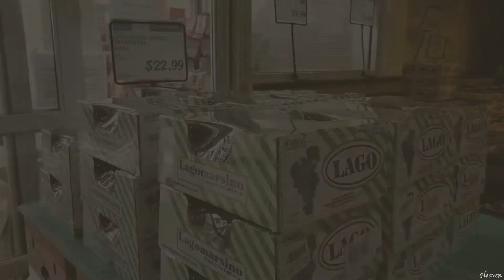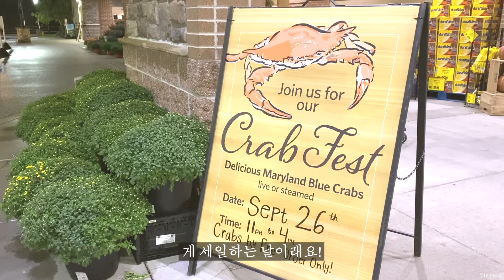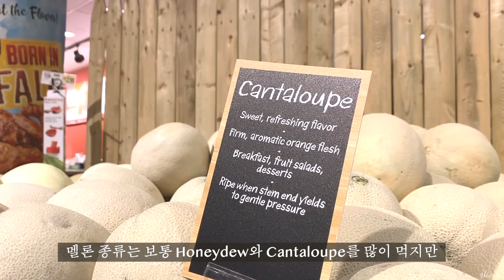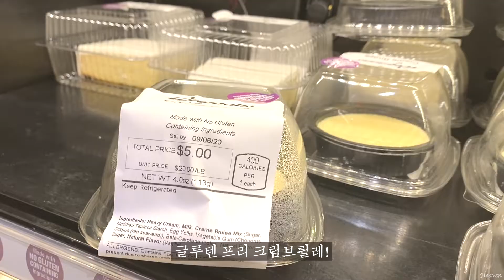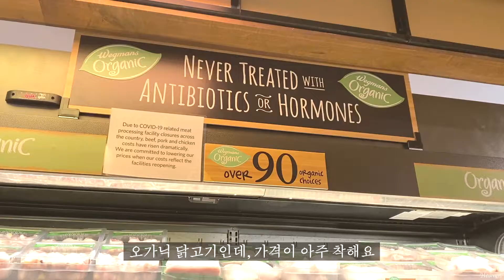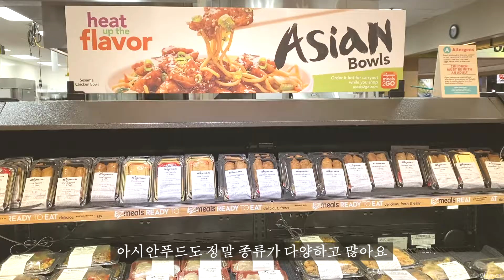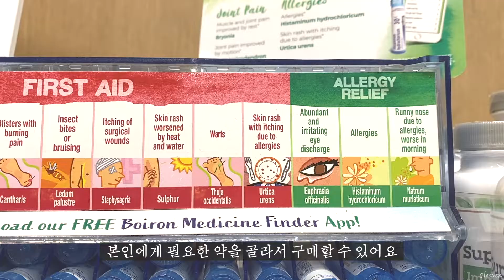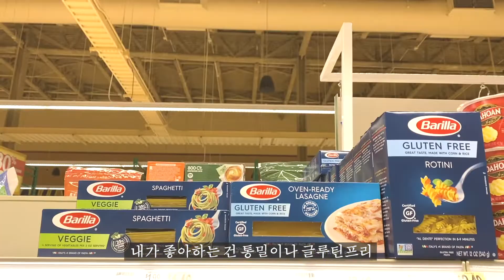미국Vlog⎟미국 과일이야기, 미국 대형마트 Wegmans, 성분 좋은 알러지약 추천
아무도 알려주지 않았던 미국의 맛있는 과일 이야기입니다.
한국에 있을 땐, 그냥 한국 과일이 최고인 줄 알았어요
한국에 맛있는 과일이 있고, 미국에 맛있는 과일이 있을거란걸 왜 생각 못했을까요? 🤣
미국에서 살면서 알게 된 너무너무 맛있는 과일들 덕분에
저희집은 과일 냉장고를 따로 구매했답니다…😎
여행으로 올 땐 알기 어려운, 최대한 많이 먹어보고 고르고 골라온 알짜배기 미국의 맛있는 과일정보를
여러분께 알려드릴게요:)
코로나가 가라앉은 후, 여름에 미국여행을 오시게 된다면 꼭 도움이 되시길 바랍니다!

Have a Heavenly Day!